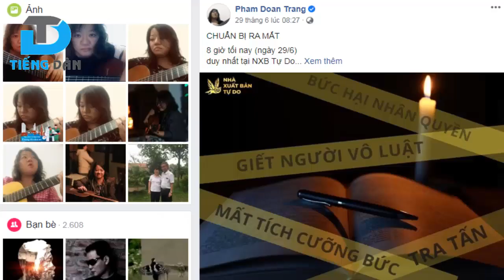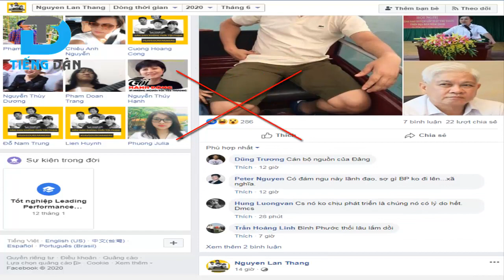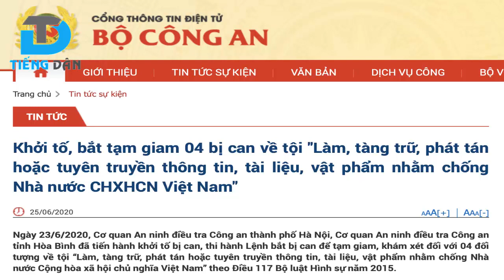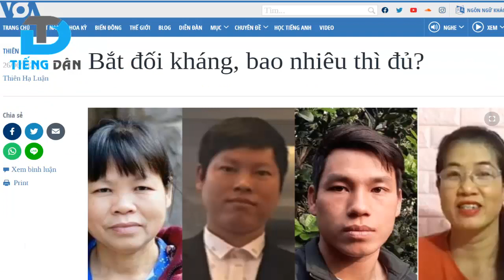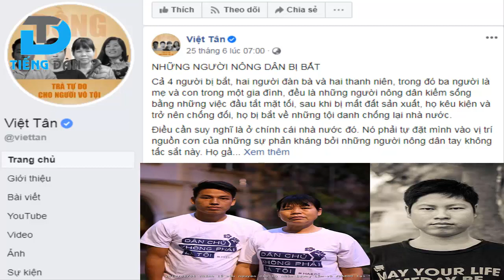Đừng ảo giác bởi sự tung hô, hậu thuẫn của các đối tượng chống phá đất nước!